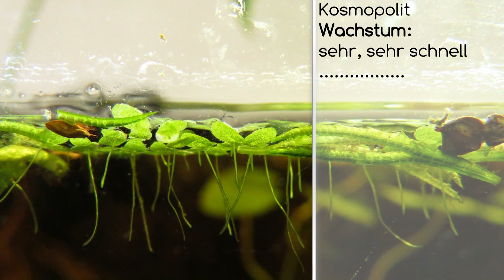Schwimmpflanzen - Plage oder Segen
In diesem Video stelle ich euch drei Schwimmpflanzen näher vor. Viel Spaß damit.